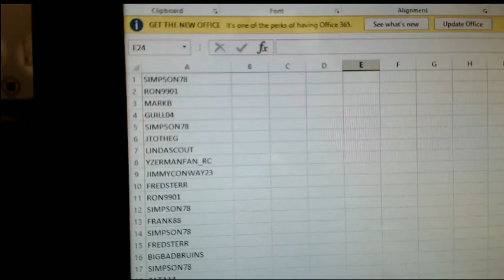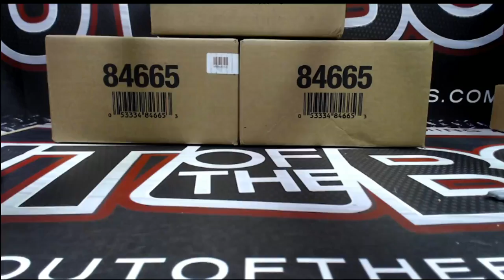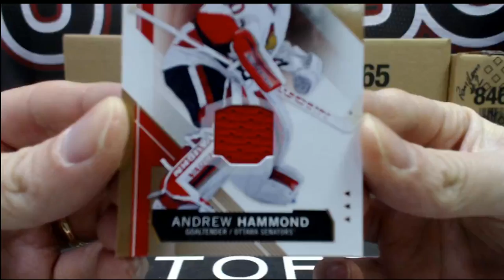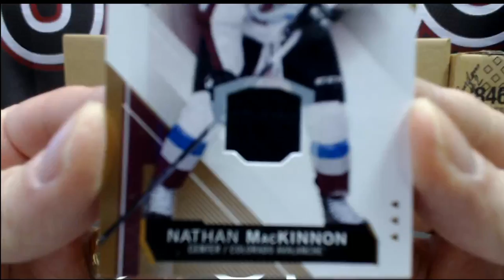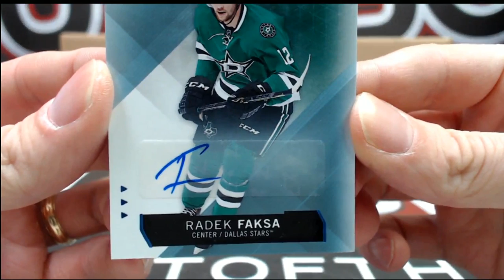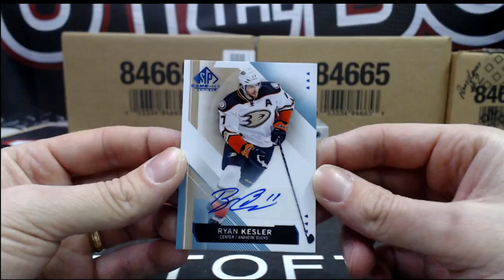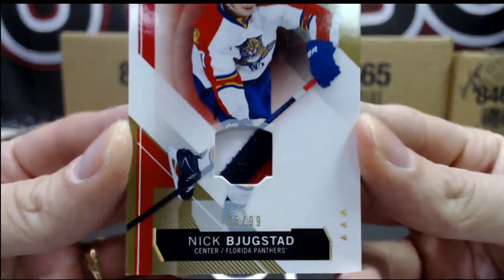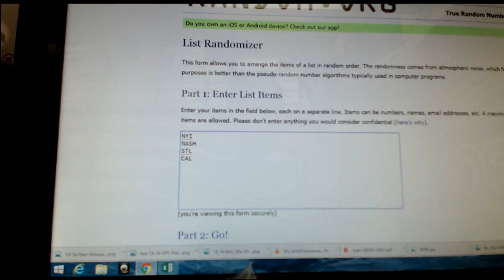Outoftheboxbreaks Break #1873 2015-16 UD SP GAME USED TEAM RANDOM #1